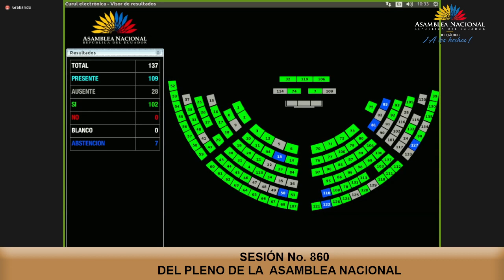Votación de la moción de la asambleísta Ana Herrera - Sesión 860 - Cambio del orden del día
30 de marzo de 2023
CAMBIO EN EL ORDEN DEL DÍA | solicita incorporar el Proyecto de Resolución que solicita el control político y fiscalización a la @ANT_ECUADOR. "Se debe transparentar el accionar de esta institución". Se aprueba con 102 votos.